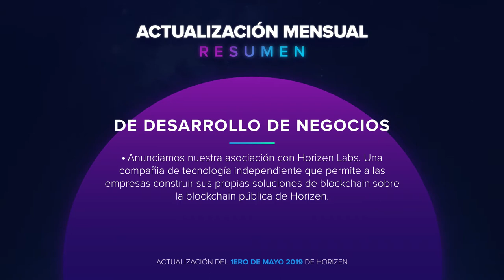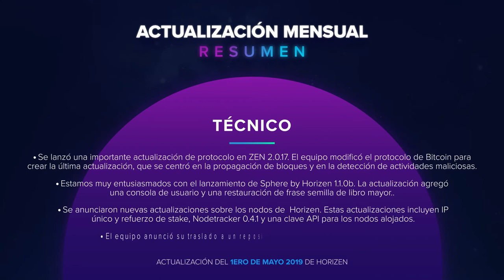Resumen mensual de la actualización en vivo de Horizen con Angie Villarreal - 1 de mayo de 2019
En Horizen, creemos en la transparencia y valoramos la participación de la comunidad. Horizen transmite una actualización mensual en vivo desde Youtube para mantener a la comunidad actualizada sobre el avance del proyecto. Como parte de la transmisión en vivo, el equipo también tiene una sesión corta de preguntas y respuestas en vivo. Nuestro resumen mensual de la transmisión en vivo con Angie Villareal es una manera rápida y fácil de estar al día de las últimas transmisiones de Horizen.

Horizen es una criptomoneda enfocada en la privacidad y una plataforma tecnológica de vanguardia.

En Horizen, creemos que la privacidad es un derecho humano básico. Nuestra plataforma proporciona a todos los conocimientos y las herramientas necesarias para tomar el control de su huella digital.

Estamos conectados con muchos proveedores de pagos cripto y agregamos más constantemente, lo que fomenta la adopción masiva de nuestra plataforma. Nuestras cadenas laterales permitirán a cualquier persona crear aplicaciones basadas en la privacidad, permitiéndonos llevar miles de servicios de la vida real al mundo.